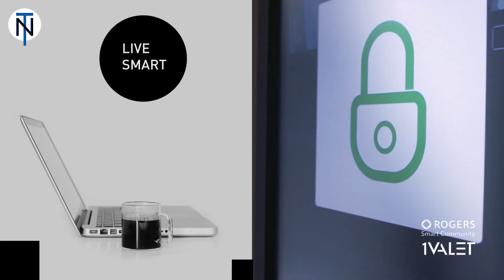M City 5 Missisauga